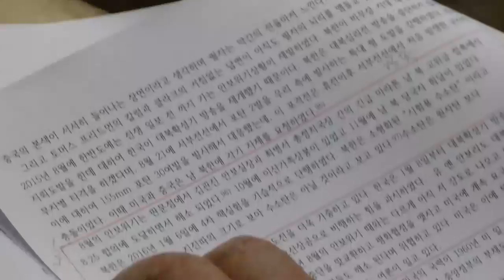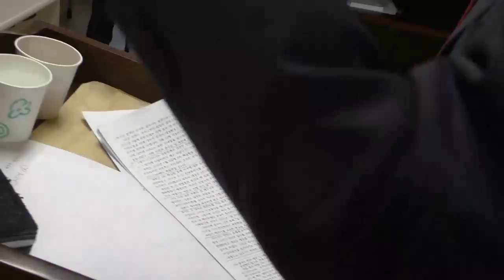[박영희 : 예산전문가가 본 한반도 위기 15 ] 韓, 대비하고 있는지 의문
朴英熙. 정부예산론 전공. 건국대 행정학과 명예교수. 전 한국행정학회 회장.  2016년 2월17일 오전 한국차인협회 강당. 한국인 정체성 연구 연합포럼 강연 :  한반도 안보위기의 해소 방안--예산전문가의 제언.